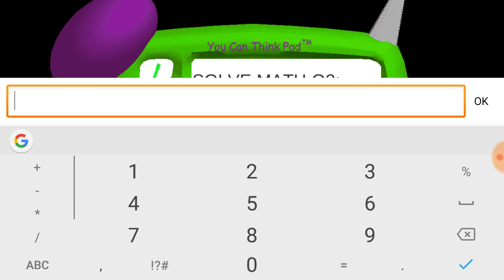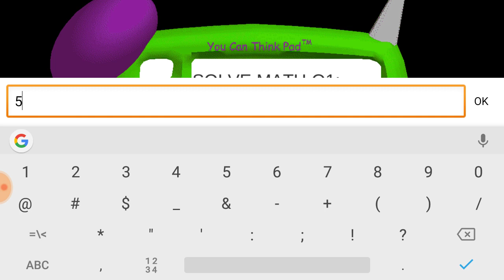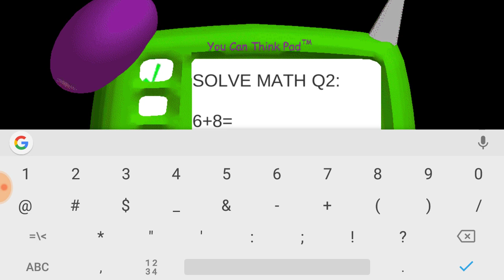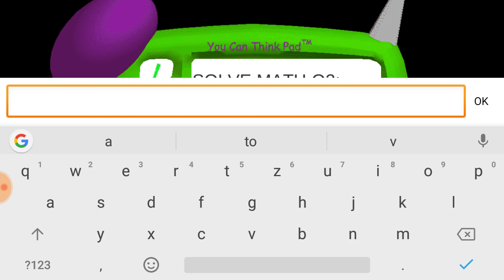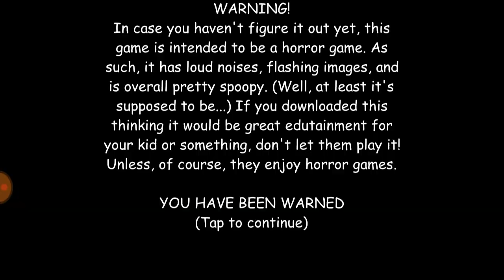Moje první hororovka. (J h n mc a r 5)(baldi's basics 1)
Dnes si zahrajeme mojí první hororovku a to baldi's basics. Sice mi to nepřijde jako hororovka ale je to hororovka.
Musím posbírat 7 notebooku a odejít ze školy aniž by nás Baldi chytil.
Víc nevím.